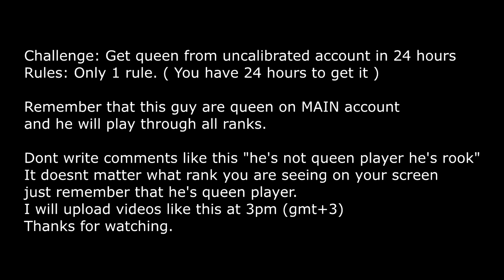DOTA AUTO CHESS - QUEEN GAMEPLAY / CHALLENGE GAME 4 UNCALIBRATED WITH COMMENTARY / LOW RANKS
DOTA 2 AUTO CHESS - QUEEN GAMEPLAY / CHALLENGE GAME 4 UNCALIBRATED WITH COMMENTARY / LOW RANKS
Dota 2 auto chess QUEEN rank   game.

Video available for informational and educational purposes only the owner of content is gn_gg
I'm not trying to assign the rights to this video. I just upload highlights from his streams to youtube.